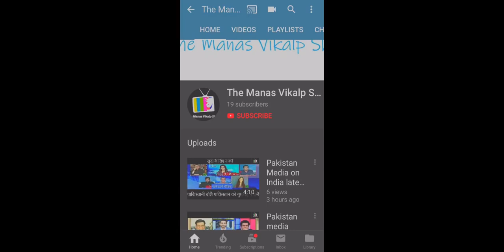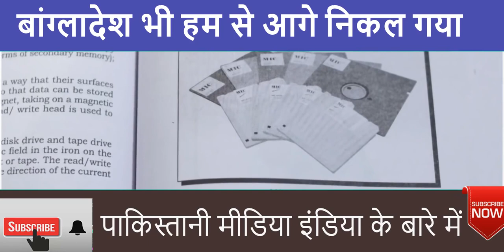Indian हर IT company के CEO है | Pakistani media on India Latest today